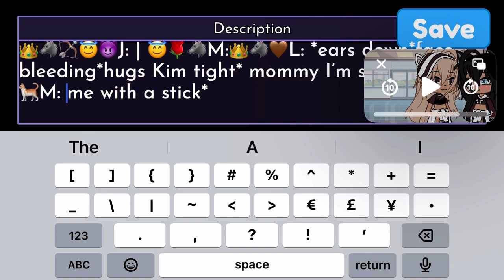Watch me misspelled -_-